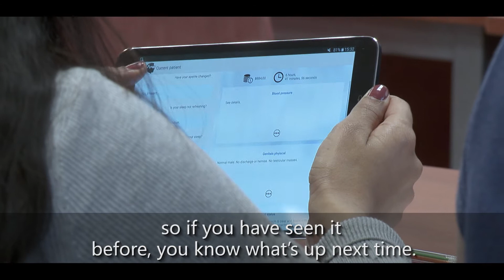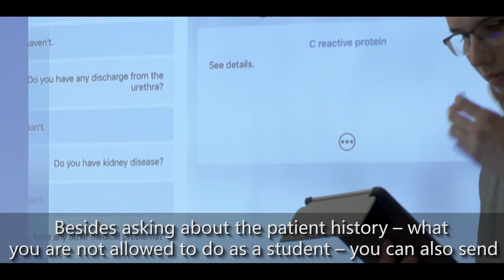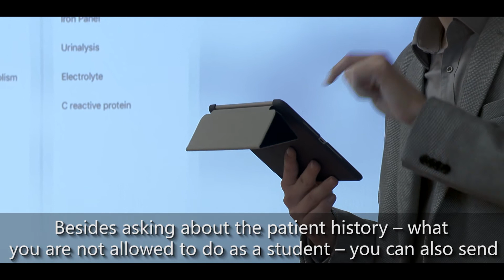Diagnostic Course Supported by InSimu Patient App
The fist diagnostic course supported by InSimu Patient app has been launched at the University of Debrecen.